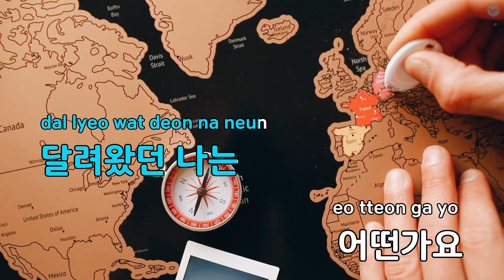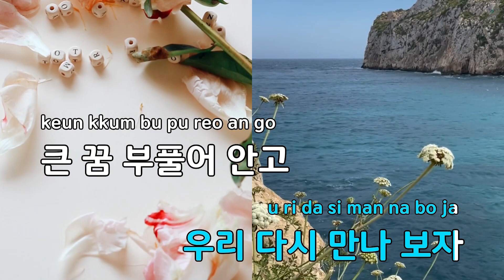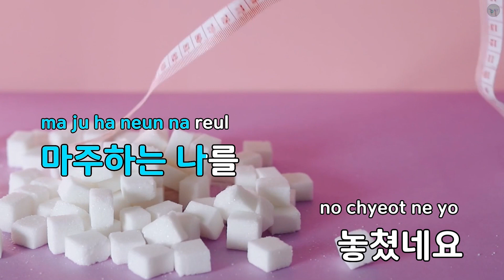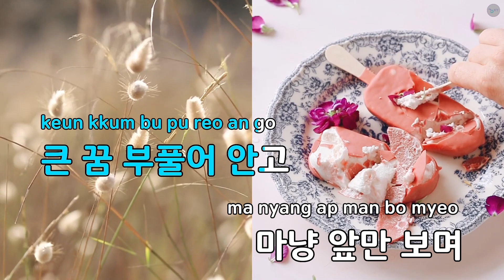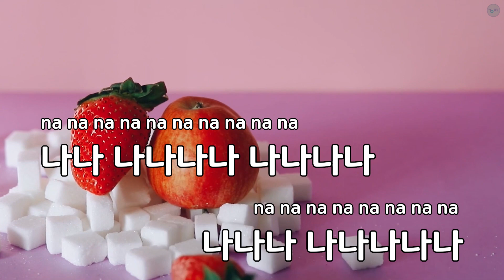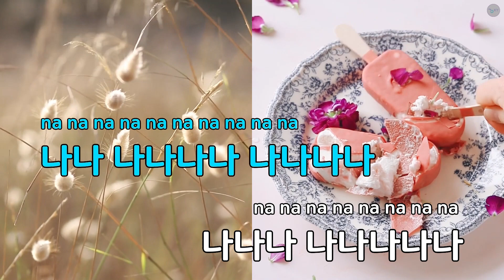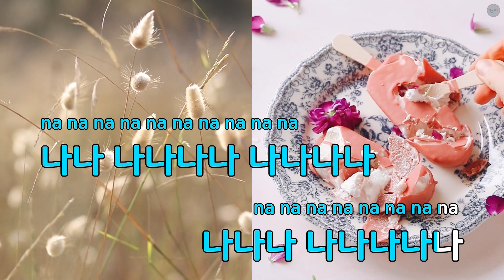Youth - 다섯(Dasutt) (KY.82688) / KY KARAOKE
"★ 곡 정보 ★
번호 : 82688
제목 : Youth
가수 : 다섯(Dasutt)
작사가 : RIWOO
작곡가 : RIWOO

Copyrightⓒkeumyoung